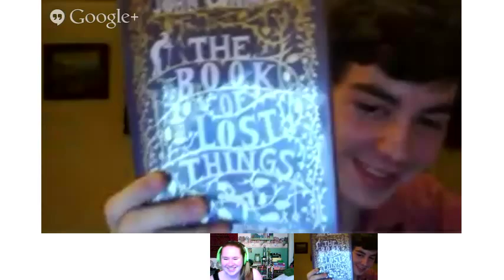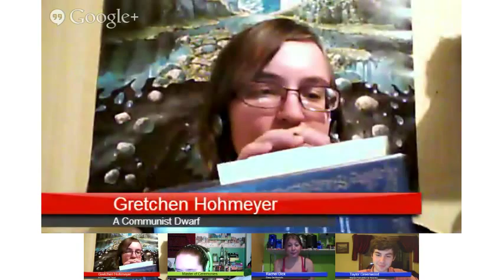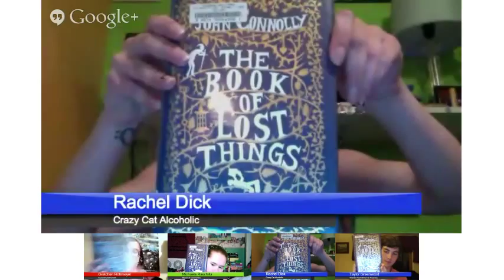Bibliomancy For Beginners: Ep. 1. The Book of Lost Things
This was the first installment of the weekly summer book club that four students from Ithaca College have put together.  In order to maintain a connection as they separate to their own home states.

Michaela - owner of The Pied Piper Calls YouTube channel and blog on wordpress
Gretchen - owner of My Life is a Notebook on wordpress
Rachel - owner of her own YouTube channel
Taylor - owner of nothing but his fancy mugs of tea

Come back next Tuesday after reading The Innocent Mage by Karen Miller and join in the discussion.

Gretchen:
adkwriter15.wordpress.com (My Life is a Notebook)
@adkwriter15 on twitter
My Life is a Notebook on facebook

@quiltermtr2 on twitter
@piedpipercalls on twitter

Taylor:
@ETGreenwood on twitter